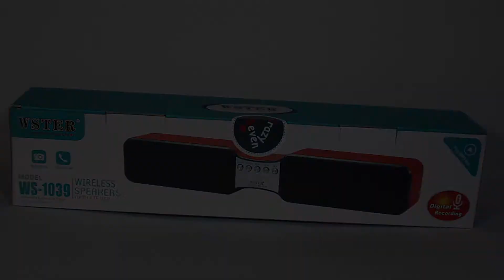Smart Mini Wireless Bluetooth Sound Bar